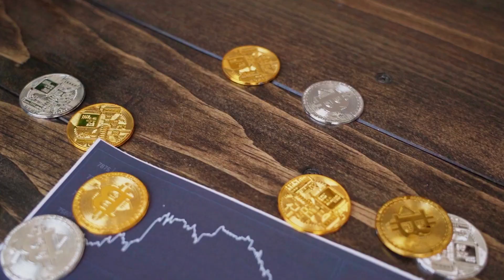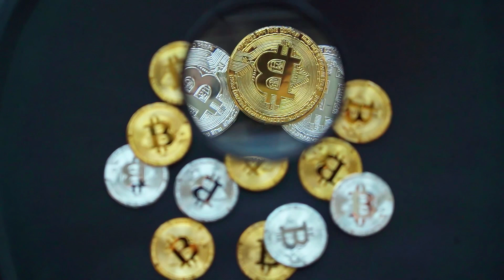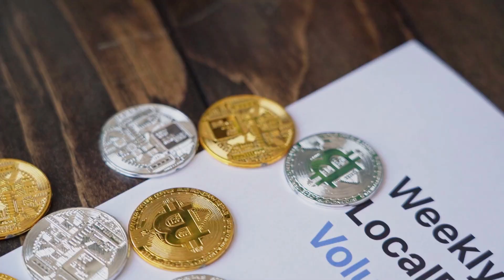ELON MUSK: he Dogecoin BULL RUN CONFIRMED!! | DOGE Will X4500 SOON⏳| - DOGE NEWS TODAY 📈🔥Must Watch